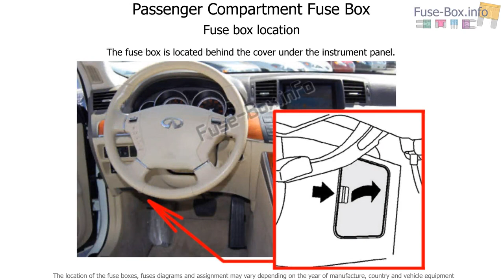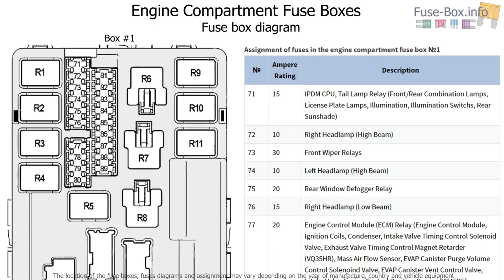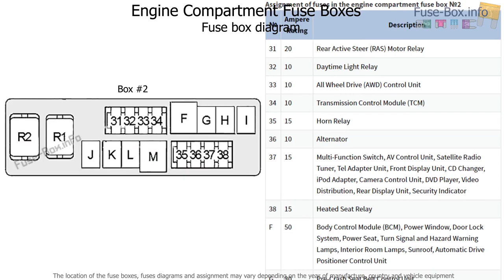Fuse box location and diagrams: Infiniti M35, M45 (2006-2010)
Fuse box diagrams (location and assignment of electrical fuses and relays) Infiniti M35 / M45 (Y50; 2006, 2007, 2008, 2009, 2010).